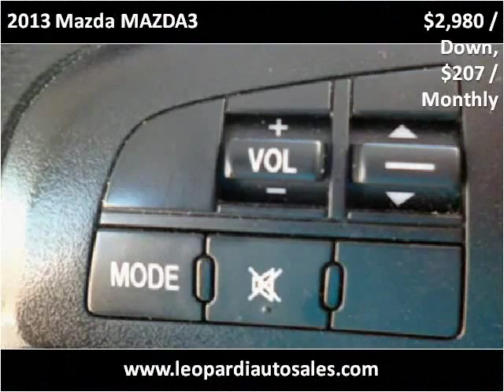2013 Mazda MAZDA3 Used Cars Pittsburgh PA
This 2013 Mazda MAZDA3 is available from Leopardi Auto Sales.